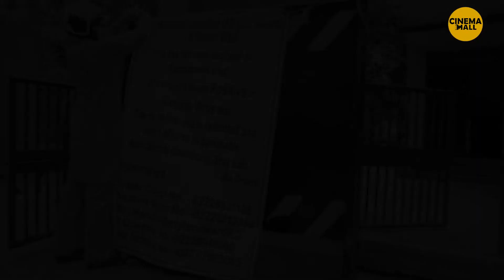Baatcheet Mein Upanyaas (An Emotional Journey) | Trailer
A tale of the emotional journey of making a film Upanyaas